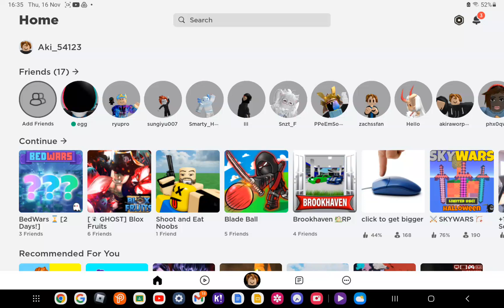Getting better!!(Bedwars#2) (1 Subscriber special)